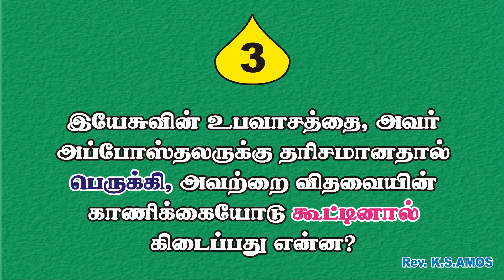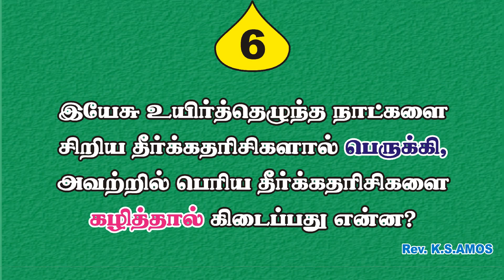Bible Games Tamil - 15 | பைபிளில் சம்பவங்களுக்கான எண்களை கணக்கு போட்டால் கிடைப்பது என்ன?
சம்பவங்களுக்கான எண்களை கணக்கு போட்டால் கிடைப்பது என்ன?  | Bible Games Tamil | Bible Quiz in Tamil | Bible Trivia  in Tamil